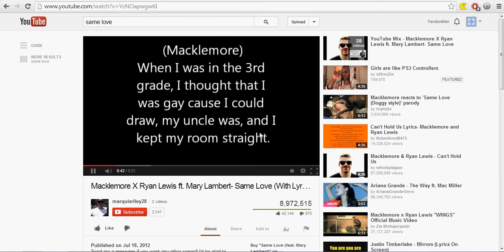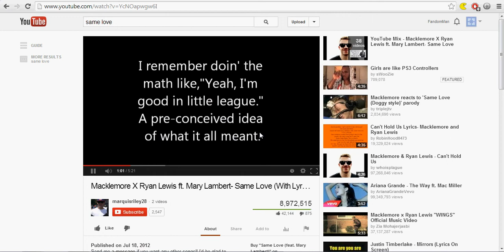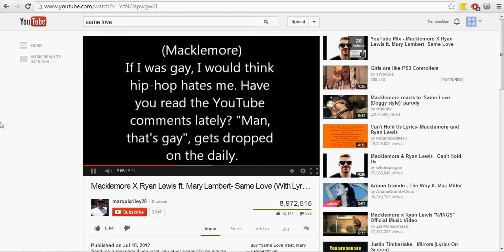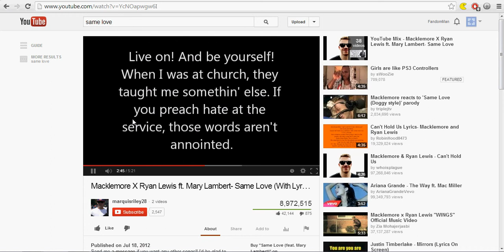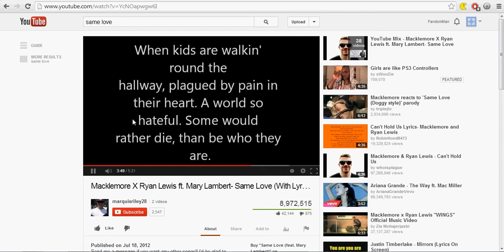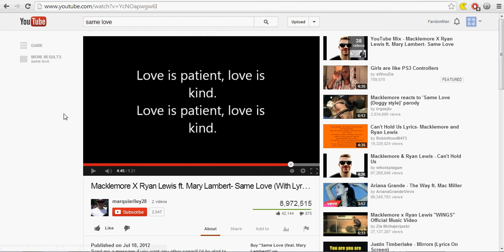Hsphp I CAN'T CHANGE na na na - Fandom FAILS at singing "Same Love"